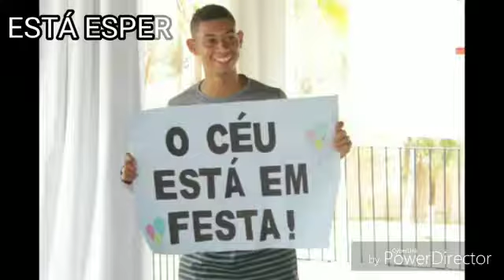ACAMP SOB PRESSÃO - Chamada